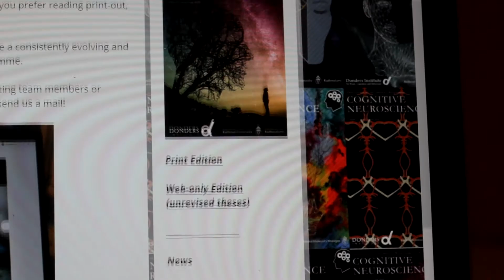Get to know the CNS Journal Team: WEBMASTER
Proceedings of the Cognitive Neuroscience Master of the Radboud University (CNS journal) is the student journal of the Cognitive Neuroscience Master programme at Radboud University.

In this video, senior webmaster Mortiz shares insights about his role with you.

From the start, the journal has been run entirely by students from the Cognitive Neuroscience master programme. The journal team is made up of students with different backgrounds, skills and interests, resulting in a diverse and interdisciplinary team with different areas of expertise. The editors-in-chief organise meetings and coordinate the journal activities. The editors organise the review, revision and selection process for the papers of their specialisation. The layout team designs the cover and layouts the articles for the printed edition. The PR team promotes and distributes the journal. The webmasters are in charge of the journals' online representation. Although the journal is run entirely by students, it aims to follow the same publishing procedures as highly ranked scientific journals.
With every new issue of the CNS journal, the enthusiasm is passed on to a new generation of CNS students.